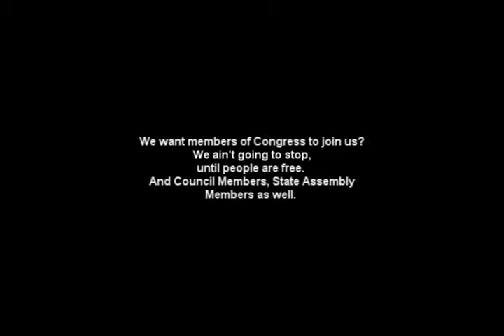We aint going to stop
Samuel L. Jackson issued a challenge. Saying we ain't going to stop. I challenge everyone, not just celebrities, but everyone. If you can drop water on your head, you can sing for peace. You can join, a calling to end police brutality. Because at the end of the day, it can be you -- your mother, father, brother, sister, son or daughter. I play MadComedian on the internet, and I am an advocate in real life, and I won't stop until laws are changed and people are free